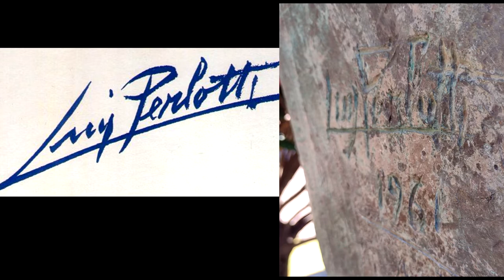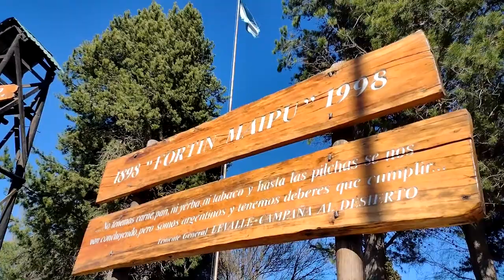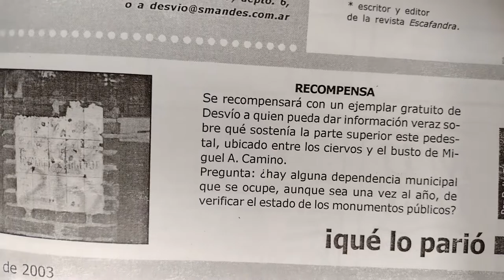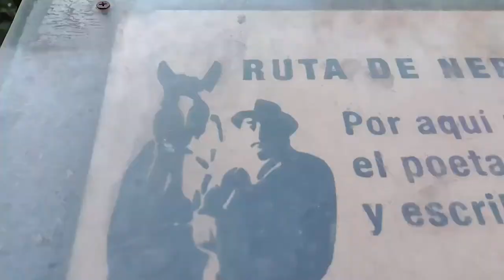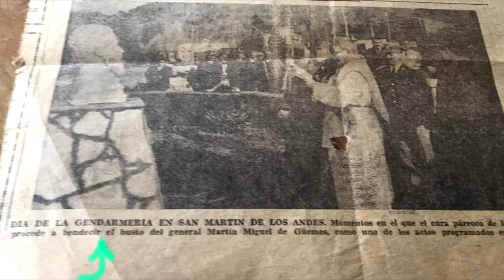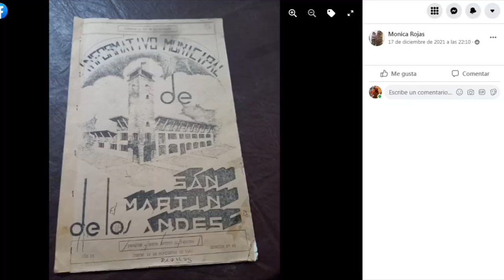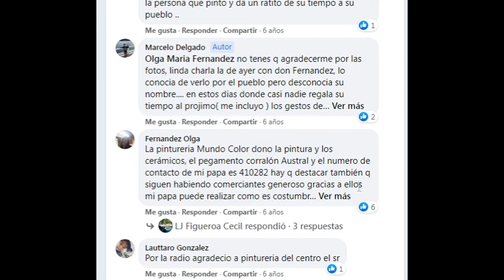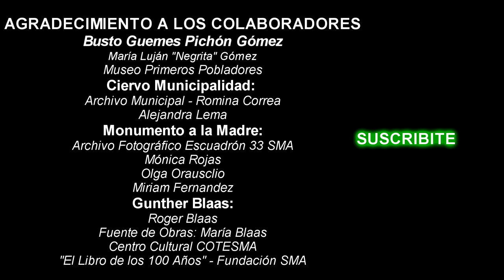SMA y sus MONUMENTOS #2 Ciervos, Poetas y Escultores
MONUMENTO A LOS CIERVOS, MIGUEL A. CAMINO, MONUMENTO A LA MADRE,  LUIS PERLOTTI, PICHON GÓMEZ, GUNTHER BLAAS entre otros.

Tomas Iglesias
x